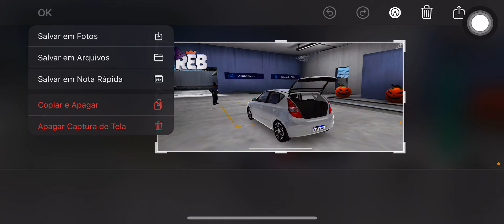NOVA ATUALIZAÇÃO DAS CAIXAS DE SOM DO REBAIXADOS ELITE BRASIL